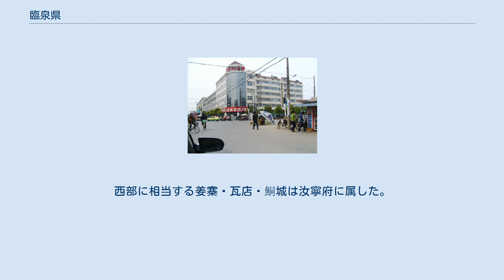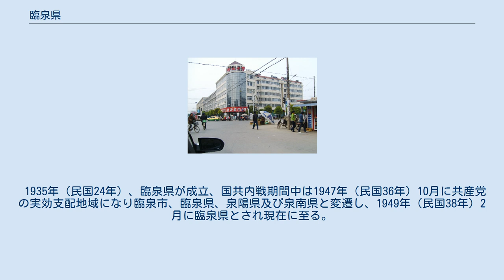臨泉県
臨泉県（りんせん-けん）は中華人民共和国安徽省阜陽市に位置する県。
 臨泉県の古称は沈であり、。
周初には武王の息子である成王が沈地に封じられ沈子国を建国している。
前506年、沈子国は蔡により滅ぼされ、その後蔡も楚により滅ぼされて以降は楚の版図に編入され平輿邑とされた。
 秦朝による中国統一が達成されると郡県制が嗜好され、臨泉県には平輿県が設置された。
漢代になると現在の鮦城鎮に鮦陽県（後漢では鮦陽侯国）が新設され、汝南郡の管轄とされた。
南北朝時代になると南朝と北朝の最前線となった臨泉地区では平輿・鮦陽の両県は廃止された。
 隋朝が成立すると州県制が施行され、583年（開皇3年）に沈丘県を新設、また鮦陽県が再設置され信州（後に潁州）の管轄とされた。
618年（武徳元年）、唐朝は臨泉県南東部に高塘県を新設したが624年（武徳7年）に廃止されている。
また627年（貞観元年）には沈丘・鮦陽の両県も廃止、706年（神龍2年）に沈丘県が再設置され元代まで沿襲された。
 明初、臨泉地区東部に相当する沈丘県は沈丘鎮に降格し鳳陽府潁州の管轄とされた。
西部に相当する姜寨・瓦店・鮦城は汝寧府に属した。
清朝成立直後は沈丘鎮は江南省に属したが、1667年（康熙6年）に安徽省が成立すると、沈丘鎮は阜陽県の管轄とされた。
 1935年（民国24年）、臨泉県が成立、国共内戦期間中は1947年（民国36年）10月に共産党の実効支配地域になり臨泉市、臨泉県、泉陽県及び泉南県と変遷し、1949年（民国38年）2月に臨泉県とされ現在に至る。